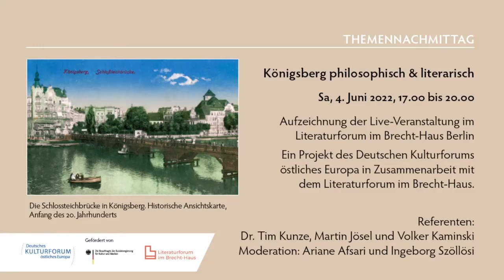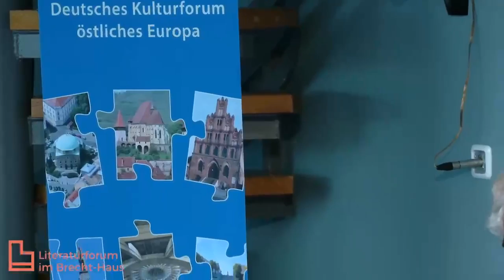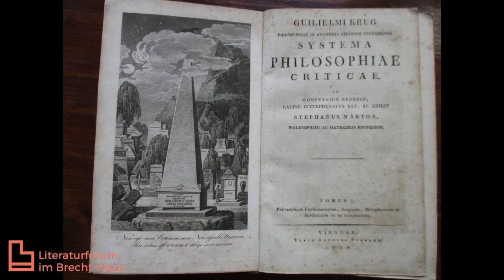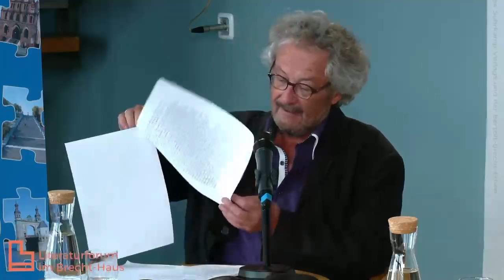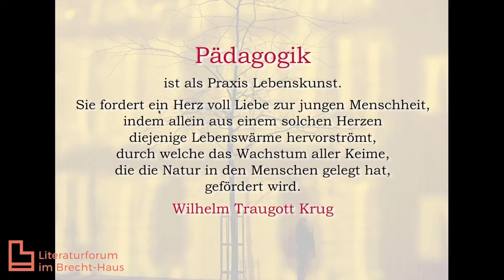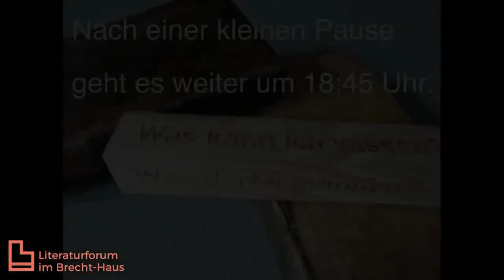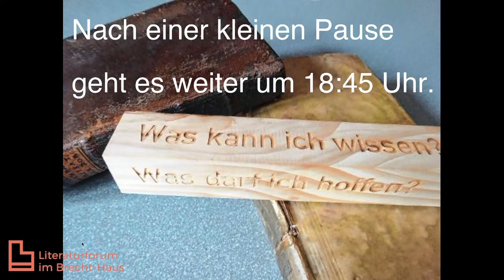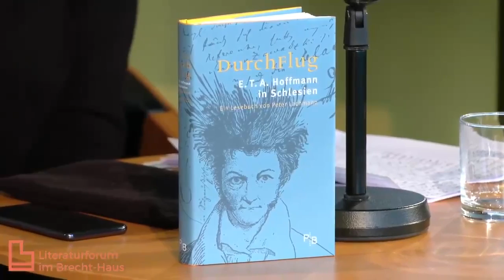Königsberg philosophisch & literarisch: Themennachmittag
Aufzeichnung der Live-Veranstaltung am 4. Juni 2022 im Literaturforum im Brecht-Haus in Berlin
Königsberg – die Stadt am Pregel, Verkehrs- und Handelsknotenpunkt, Universitätsstadt, kulturelles Zentrum und geistige Hochburg, Wirkstätte von Philosophen wie Immanuel Kant und Johann Gottfried Herder, von Künstlern wie Lovis Corinth und Käthe Kollwitz, von Schriftstellern wie E. T. A. Hoffmann und Heinrich von Kleist sowie vielen anderen.

„Eine große Stadt, der Mittelpunkt eines Reichs, in welchem sich die Landeskollegia der Regierung desselben befinden, die eine Universität (zur Kultur der Wissenschaften) und dabei noch die Lage zum Seehandel hat, welche durch Flüsse aus dem Inneren des Landes sowohl als auch mit angrenzenden entlegenen Ländern von verschiedenen Sprachen und Sitten einen Verkehr begünstigt – eine solche Stadt, wie etwa Königsberg am Pregelflusse, kann schon für einen schicklichen Platz zur Erweiterung sowohl der Menschenkenntnis als auch der Weltkenntnis genommen werden, wo diese, auch ohne zu reisen, erworben werden kann“, so Immanuel Kant (1724–1804), der berühmteste Sohn der Stadt, der Ostpreußen nie und Königsberg kaum verlassen hat. Jedoch hat der Königsberger Philosoph wie kaum ein anderer die Welt geprägt: Er wies dem Menschen den Weg aus seiner „selbstverschuldeten Unmündigkeit“ und läutete das Zeitalter der Aufklärung ein. Kant und Königsberg sind unzertrennlich miteinander verbunden: Wer Kants Schriften studiert, befindet sich im Zentrum Königsbergs, und wer sich mit Königsberg beschäftigt, stößt nolens-volens auf den Philosophen. Auf Immanuel Kants befindet sich auch Wilhelm Traugott Krug (1770–1842), als er ab 1805 die Nachfolge auf Kants Lehrstuhl an der Albertus-Universität Königsberg antritt. Ernst Theodor Amadeus Hoffmann (1776–1822) bewundert die hohen Gedankenflüge Kants, besucht aber während seiner Studienzeit in Königsberg nie eine seiner Vorlesungen. Auch muss er seine Geburtsstadt recht hastig verlassen wegen seiner „unsterblichen“ Verliebtheit in eine ältere, verheiratete Frau.

Warum und wie Königsberg Persönlichkeiten wie Kant, Krug und Hoffmann geprägt hat – diese Frage versucht der Themennachmittag des Kulturforums zu beantworten.

Begrüßung: MinDir i. R. Winfried Smaczny, Vorstandsvorsitzender, Deutsches Kulturforum östliches Europa

Referenten: Dr. Tim Kunze, Martin Jösel und Volker Kaminski

Moderation: Ariane Afsari und Ingeborg Szöllösi

Ein Projekt des Deutschen Kulturforums östliches Europa, Potsdam, in Zusammenarbeit mit dem Literaturforum im Brecht-Haus, Berlin.